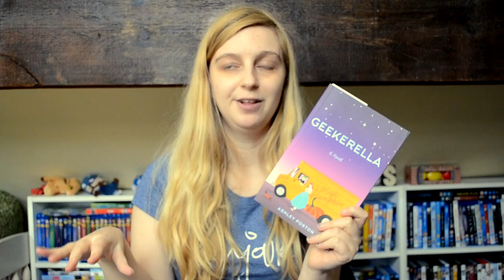Friday Reads 12th May 2017! | What I've Read/Currently Reading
I'm back with another friday reads!